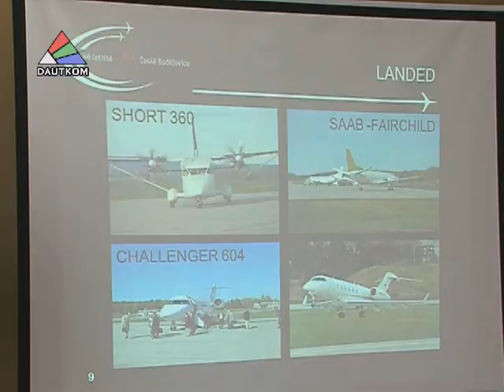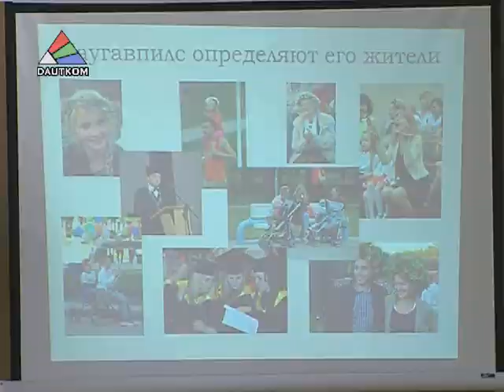Встреча городов-побратимов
Познавательная беседа, так можно охарактеризовать встречу представителей городов-побратимов, которая прошла в Даугавпилсе в рамках Дней Праздника города. О чем говорили? На что сетовали гости города? Об этом вы узнаете из репортажа Ларисы Кириловой.